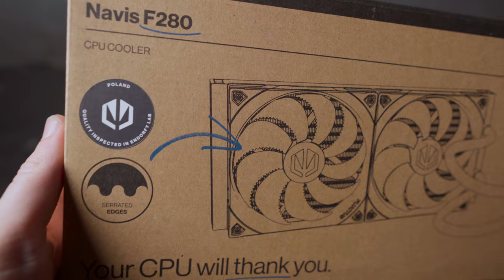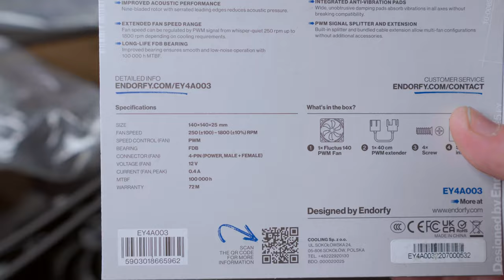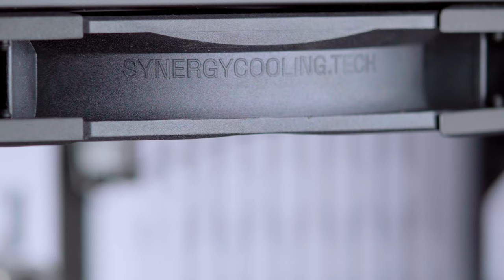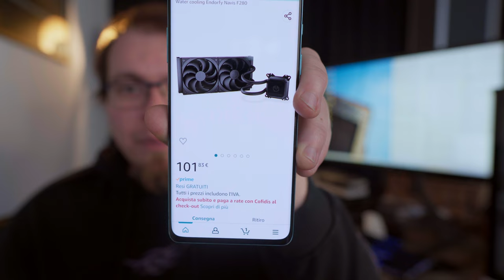ENDORFY NAVIS F280 - Il tuo prossimo DISSIPATORE A LIQUIDO!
Compralo su AMAZON

                                                        SETUP COMPLETO

PC PRINCIPALE

PC STREAMING

PERIFERICHE